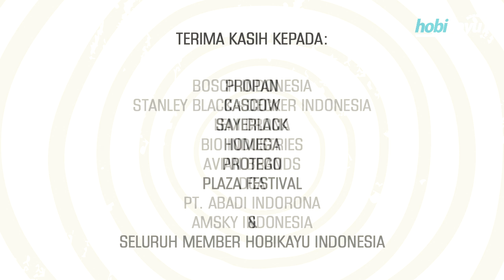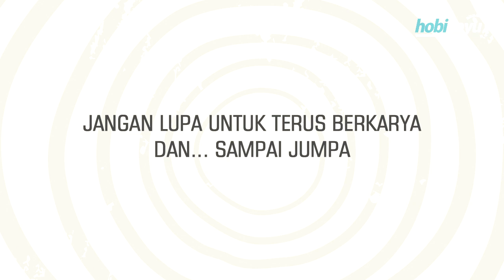WoodTalk & Festival 2017 - Highlights - Day 2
Highlights hari kedua WoodTalk & Festival 2017 yang diselenggarakan di Plaza Festival, Kuningan, Jakarta Selatan, 7-8 Oktober 2017.